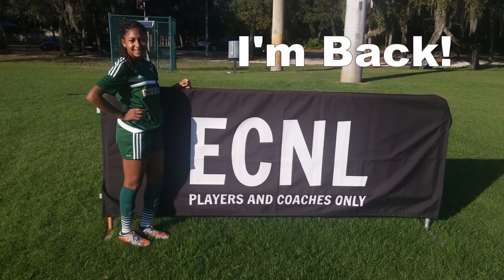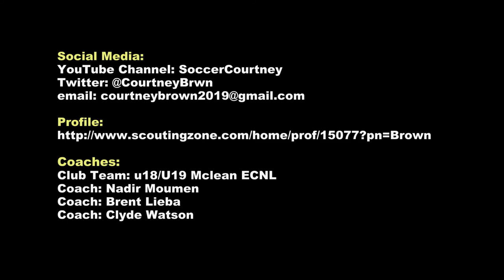2017 Fall Highlight Video (New)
Courtney Brown
Birth Date: 12/16/2000
Elizabeth Seton HS
Class of 2019
GPA: 3.7
Studies Interest: Biology